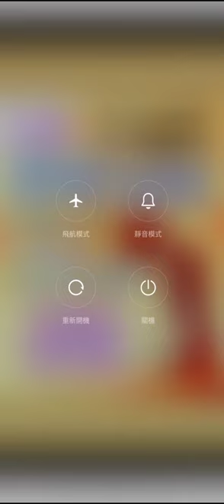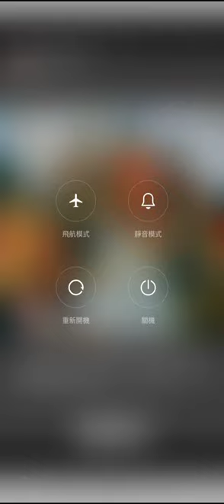20220510認識真假人含骷髏圖 102716